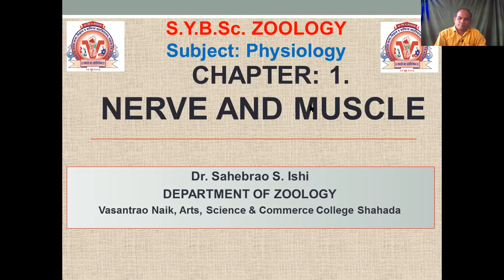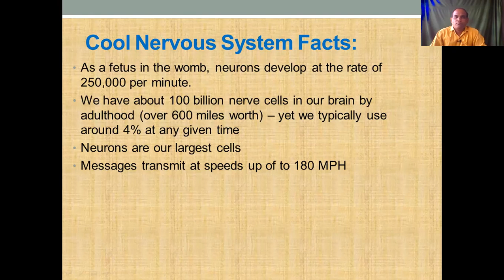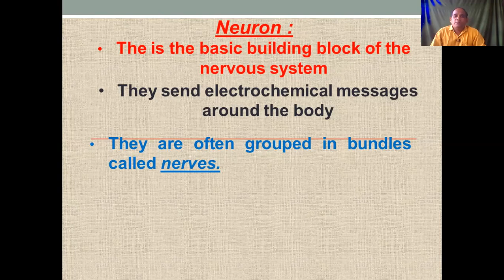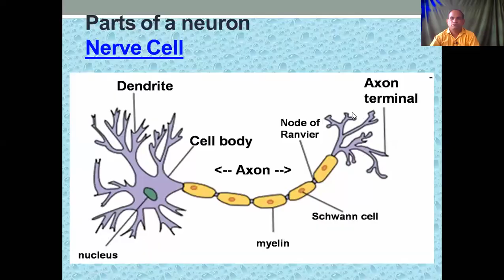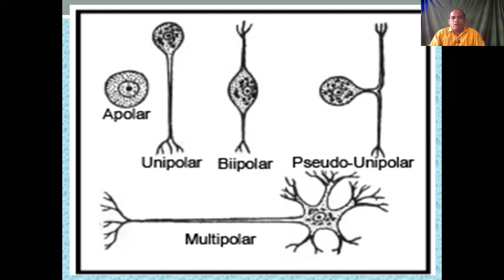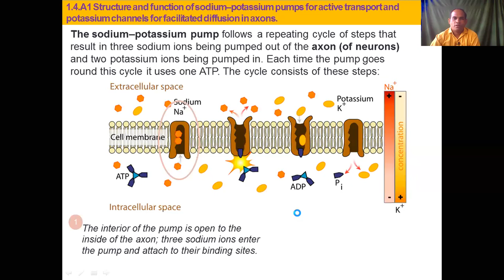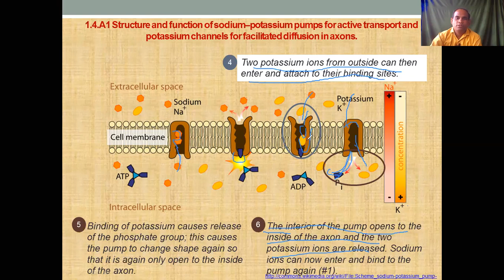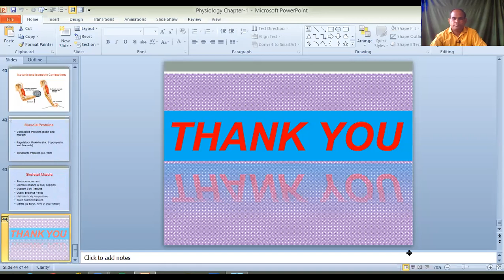S.Y.B.SC Zoo-I Physiology Unit 1 Nerves and Muscles by Dr. S.S.Ishi (V.N.College Shahada)